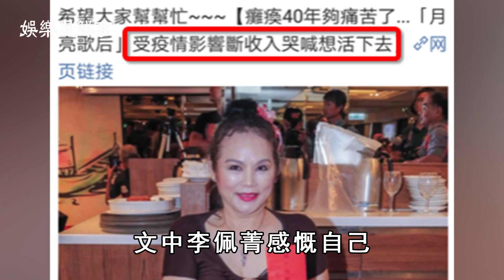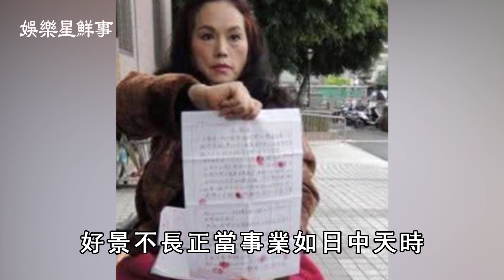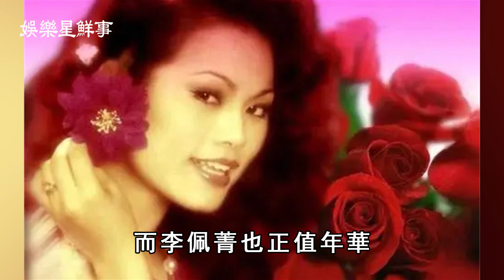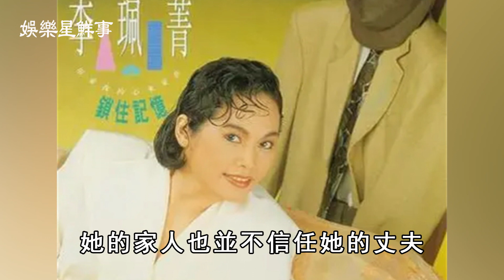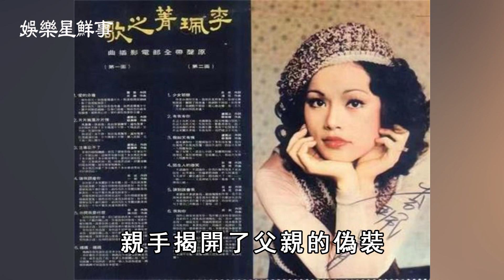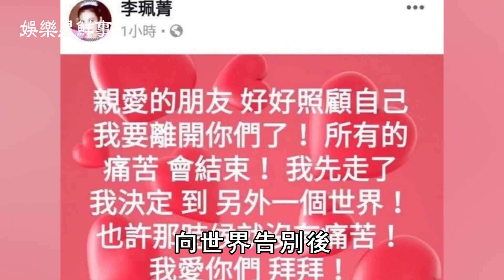65歲李佩菁分文不剩沒法活，丈夫騙她血汗錢養小三，23歲癱瘓打工40年養家，今手停口停太淒涼【娛樂星鮮事】李佩菁